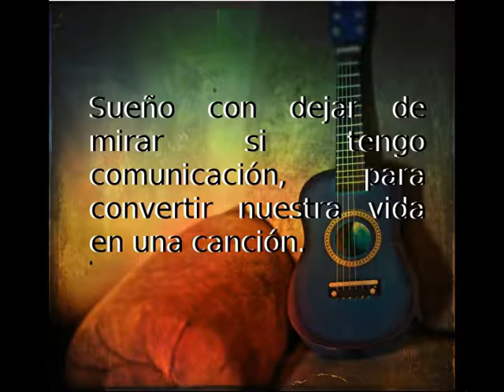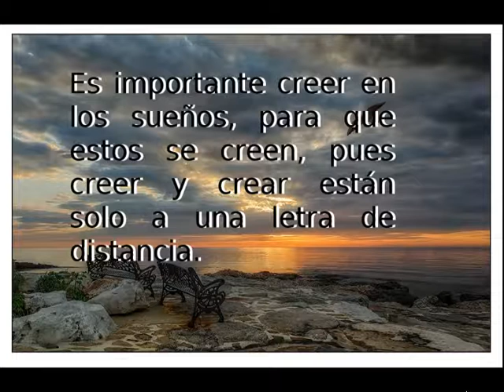ND 17 ME04 Soñando en mi celda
Relat digital creat per Fernando de CP Mas d'Enric com a participació en la proposta "Per Nadal, un conte i una postal". Projecte DigiTale